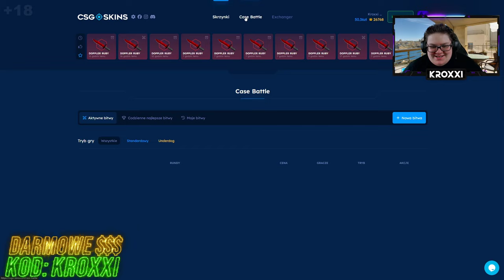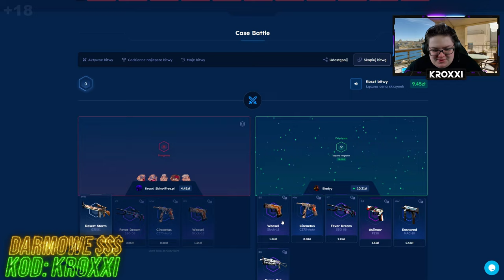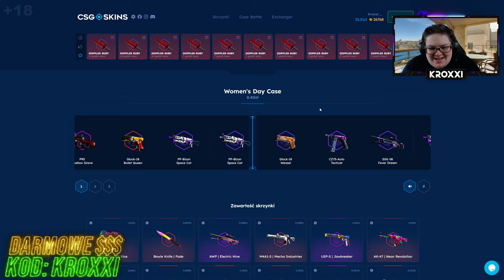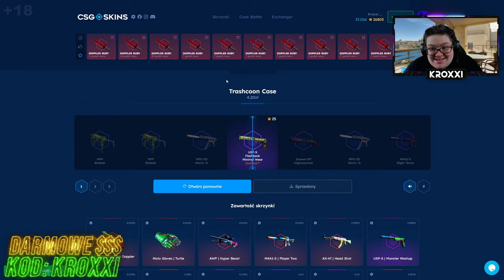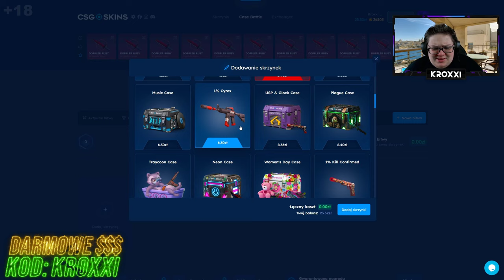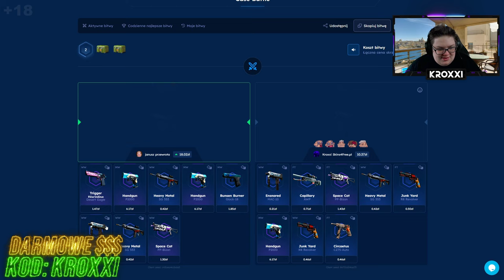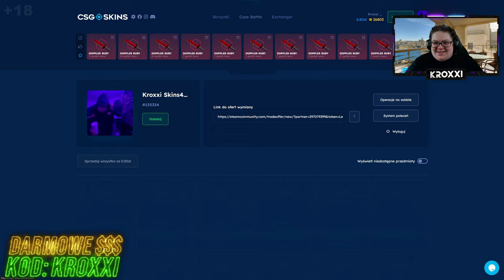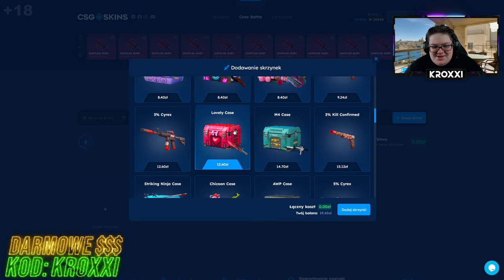✨OD 50 ZŁ do KOSY na CSGO-SKINS!🤑 *czy się uda?* [CS2 CASE OPENING]💸